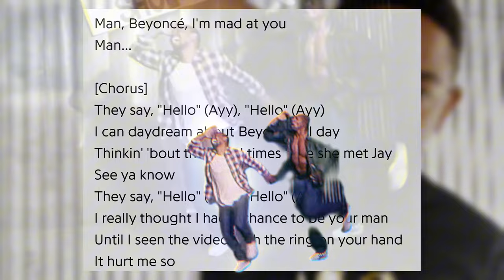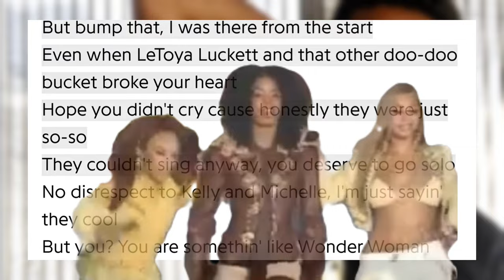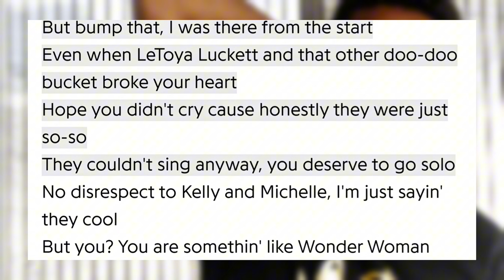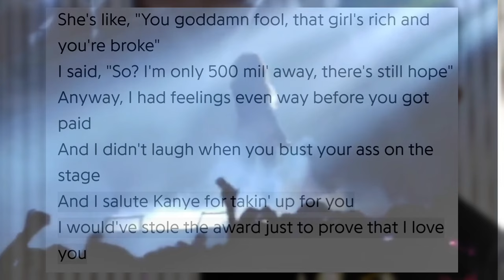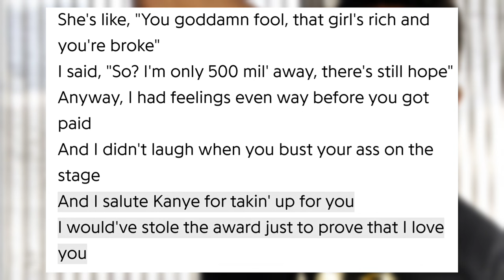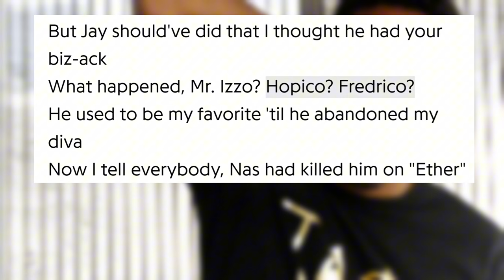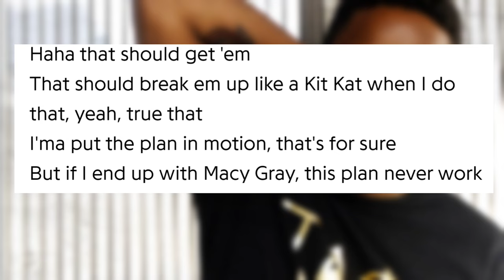Beyoncé was the song that solidified Kendricks superbowl appearance 😂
Lol this shits wild maybe one day.
I say hello hello...